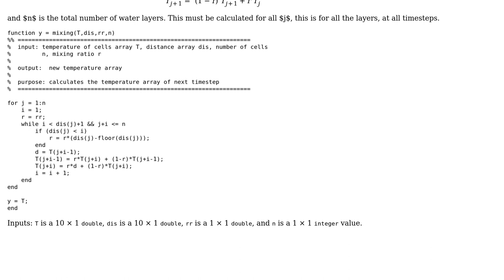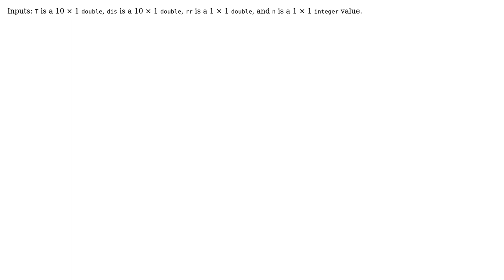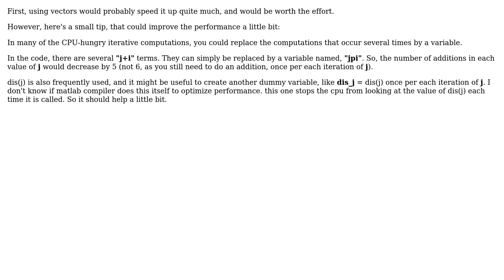Code Review: Speeding up loop-rich Matlab function to calculate temperature distribution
With thanks & praise to God, and with thanks to the many people who have made this project possible! | Content (except music & images) licensed under CC BY-SA | Music | Images & others | With thanks to user titus.andronicus user Gurkan Cetin user 200_success and the Stack Exchange Network Trademarks are property of their respective owners. You are responsible for your own actions.